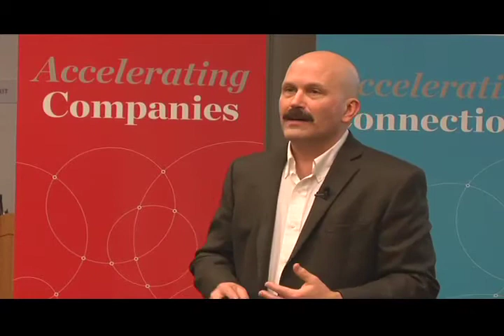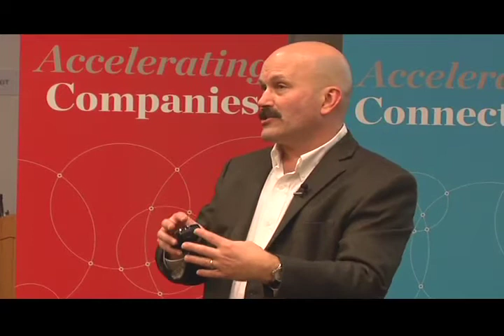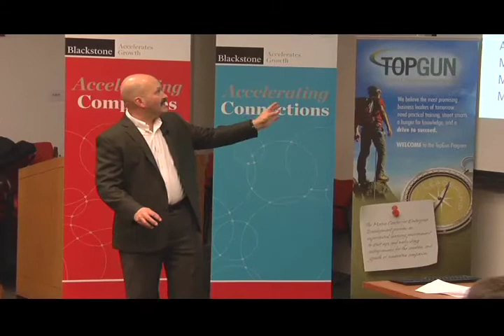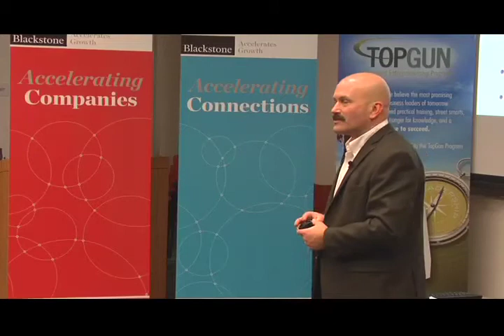topgun 1 15 13h264